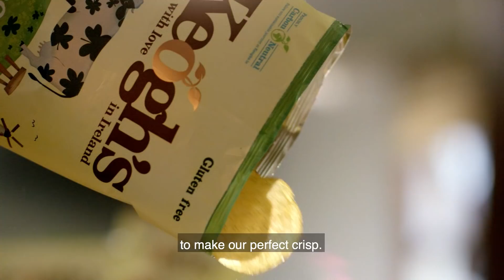True Story (The Farm / The Crisp)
At Keogh’s we love a good story. This is the story of our roots, our farm and our family. From crop to crisp… True Story. The heritage of our farm …True Story. We have many stories about how we make our crisps. The true way. No short-cuts taken. We are always striving for perfection and our notebooks are brimming with new and exciting ideas. This is the ongoing story of Keogh’s . This is our True Story.